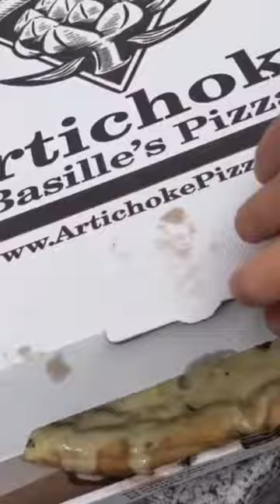🤤 ARTICHOKES CREAMY PIZZA 🍕